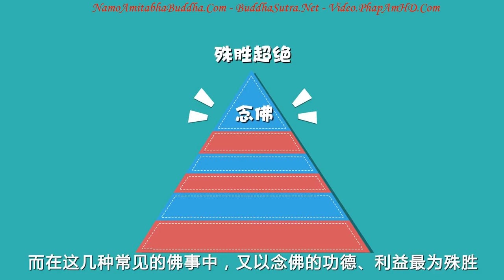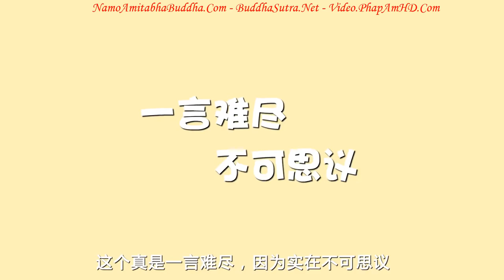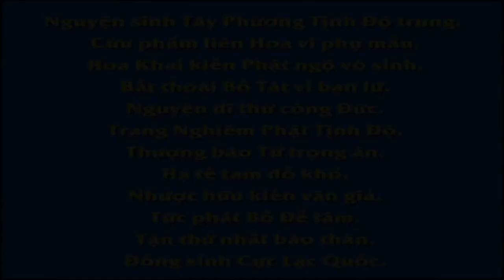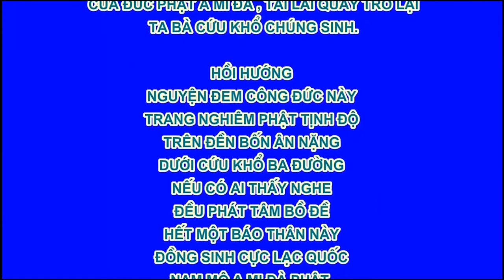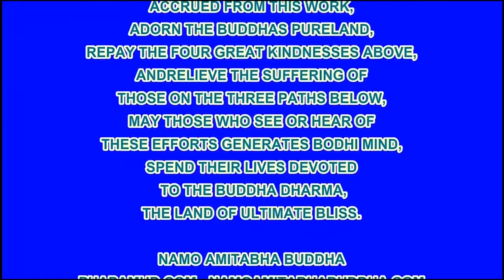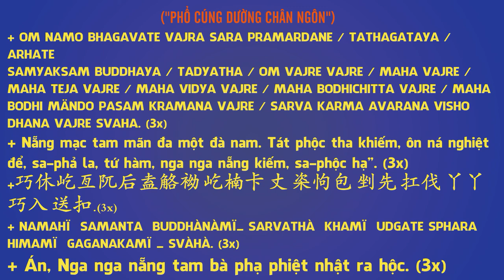清明念佛＋掃墓新方法, Pháp Âm HD